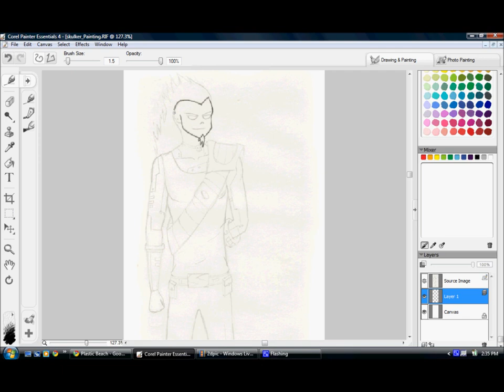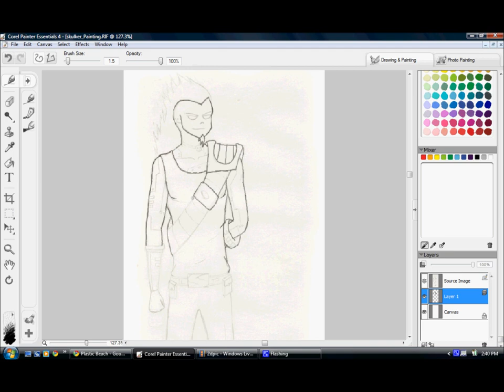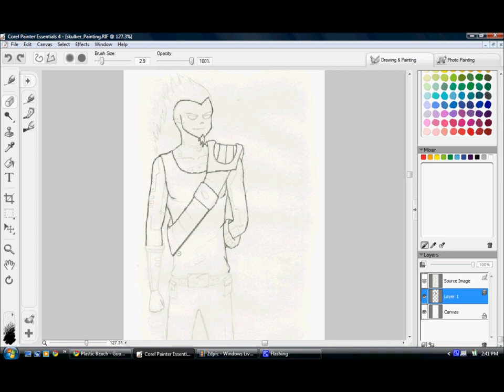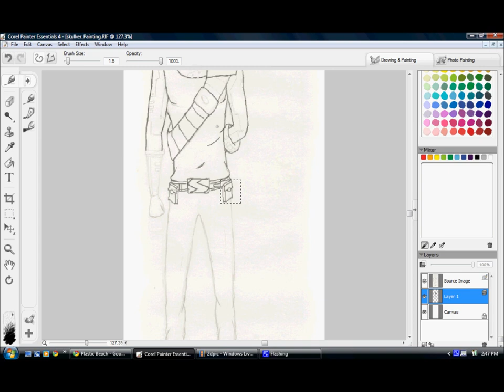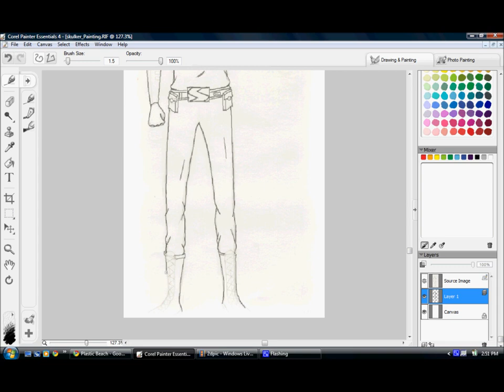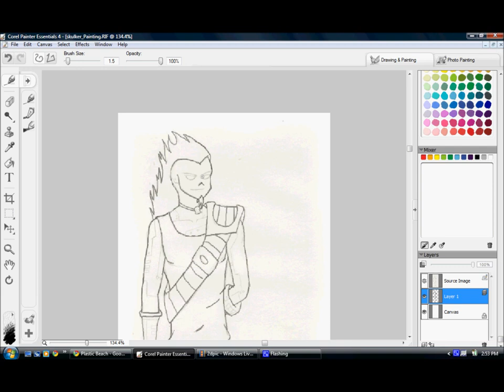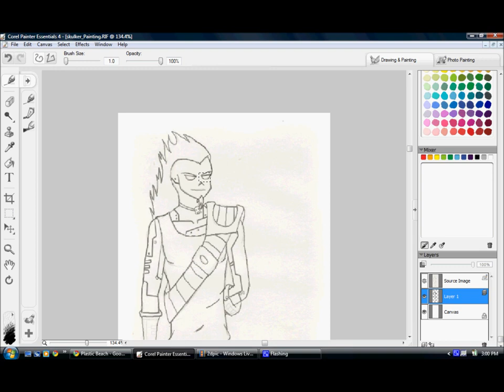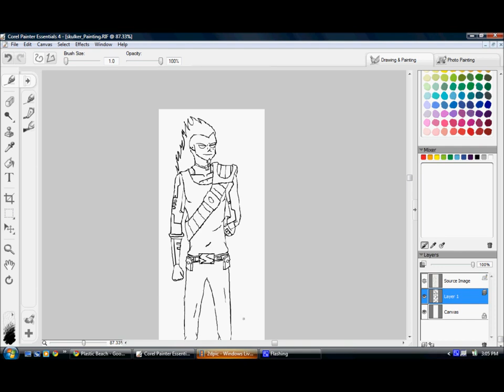skulkeroutline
Outline of Skulker from Danny Phantom. It's hard to type with a dinosaur on my laptop XD